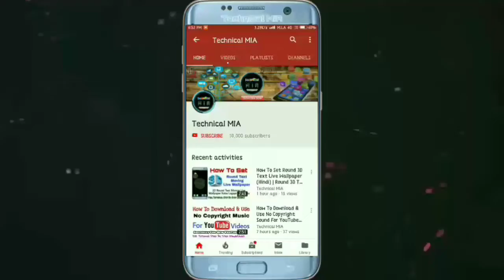Redmi Note 7S First Sale, Specifications, Price, Variants & Colours | Redmi Note 7S Next Sale Date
Hey Guys, In This Video I'll Explain You About Redmi Note 7S.

Is Video Me Apko Redmi Note 7S Ke Baare Me Update Dene Wala Hun. Jisse Ap Redmi Note 7S Phone Ko Kharid Sakte Hai.

1.Some images & Videos shown in this video are originally copyrighted to owner , not mine. I only use it for educational and awareness purpose .
3.The music used in this video is non copyrighted and royalty to use. But Thanks to its owner who created it.